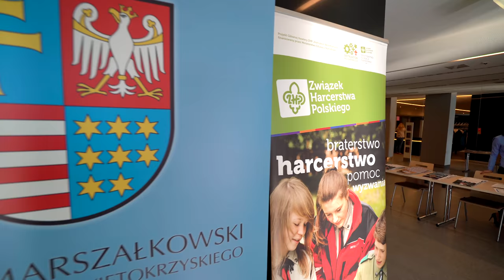XI Kongres Stowarzyszeń Województwa Świętokrzyskiego - 2017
Organizator:
Urząd Marszałkowski Województwa Świętokrzyskiego
Świętokrzyska Rada Działalności Pożytku Publicznego
oraz Związek Harcerstwa Polskiego Chorągiew Kielecka